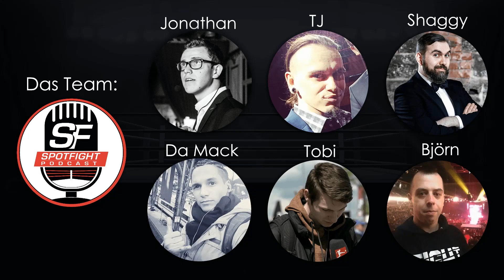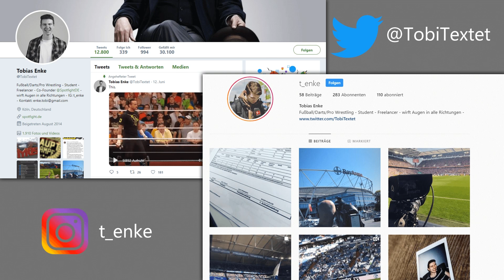AEW Dynamite Review - CODY IM CAGE! - 19.02.20 (Wrestling Podcast Deutsch)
Ausgabe 20 von AEW Dynamite – eine historische Ausgabe! Denn zum ersten Mal präsentierte All Elite Wrestling seine Variante des Steel Cage Matches – und die unterscheidet sich von WWE. Team TJT analysiert das historische Match und die komplette Dynamite-Show.

UNSER TEAM

Jonathan:
Der Spotfight-Gründer arbeitet als Moderator, Speaker, Online-Journalist und führt parallel zu den Spotfight-Kanälen einen weiteren Channel